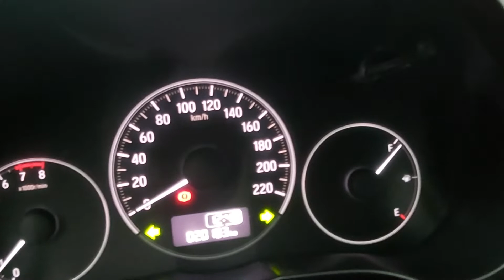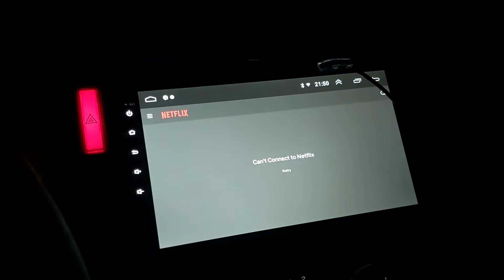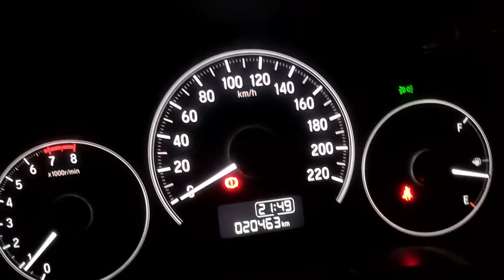HONDA CITY: TACLOBAN TO MANILA | PART 1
So ayun guys! eto yung video natin nung biyahe natin pabalik, tacloban to manila :) enjoy watching :)